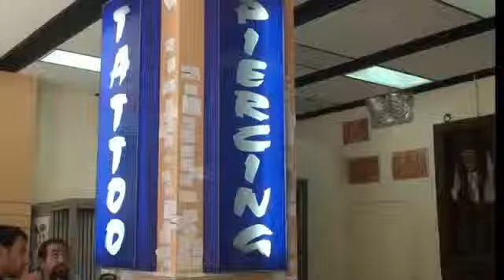American Body Arts Lebanon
American Body Art has been operating in Europe and the United States for more than 16 years, and in Lebanon for 14 years already. From the experience gained over the years, (conventions, training...), American Body Art Lebanon welcomes you in the best conditions of hygiene for your body piercing and tattooing.